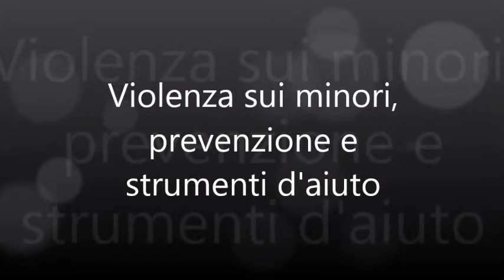Violenza sui minori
Violenza sui minori, prevenzione e strumenti d'aiuto
Marisa Lanzi
15 aprile 2019